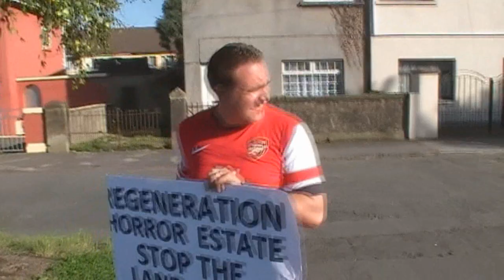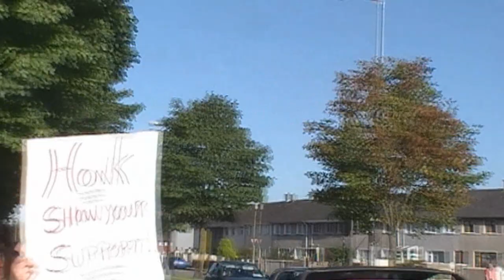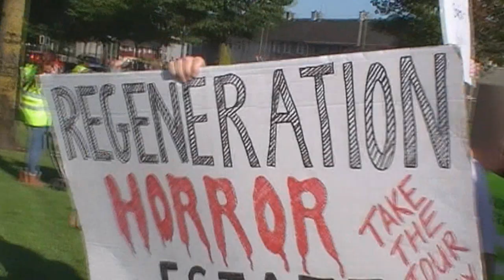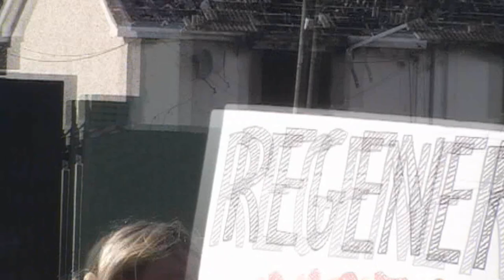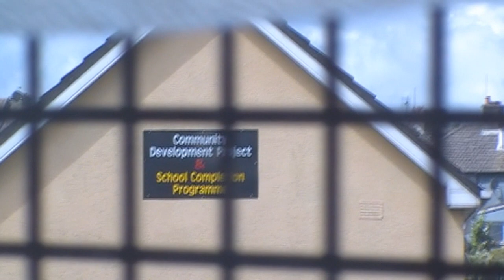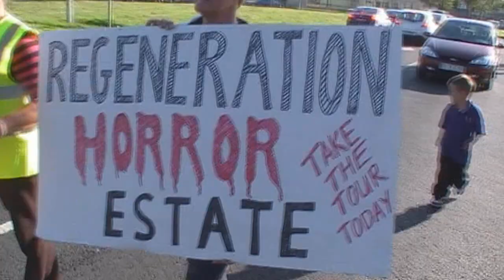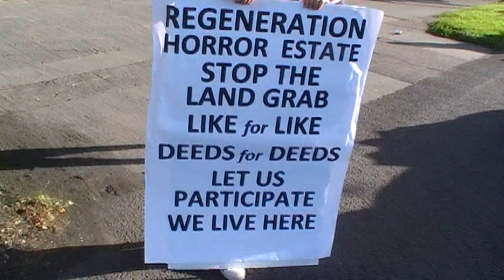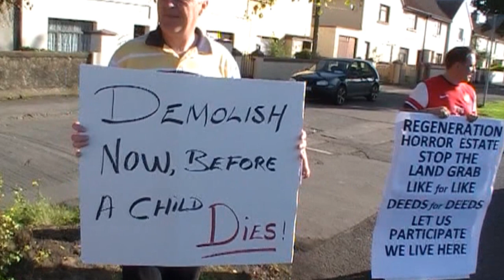Ballinacurra Weston - Regeneration Horror Estate (Rough Cut)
On 6th September 2012, the Ballinacurra Weston Residents' Alliance organised a demonstration to protest and highlight the on-going degeneration of their estate. Filmed between May - September 2012, this video documents the impact of "regeneration" has on the area - depopulation and boarding up of houses, which are systematically looted for copper used for drug/drink parties and eventually burnt-out.